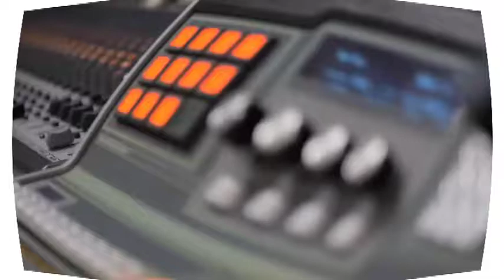Entre Ellas -Entrevista a Maria Ortiz y Janette Márquez -20-11-15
Janette Márquez es una talentósa joven intérprete clásica con una discapacidad congénita de la vista.

Al iniciar sus estudios de música, fue inspirada y enfocada en el jazz, sin embargo, las evaluaciones y recomendaciones de sus maestros la llevaron a inclinarse por la ópera.

Conozca un poco más de su vida, su carrera y planes a través de la entrevista que le realizaran las chicas de “Entre Ellas”.